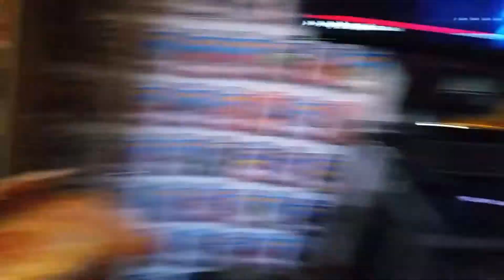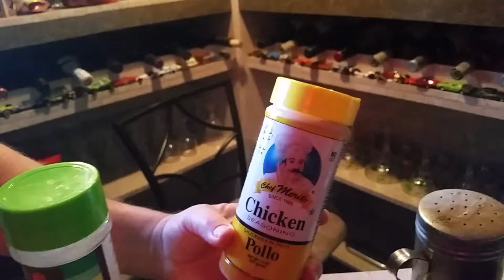Getting ready to cook